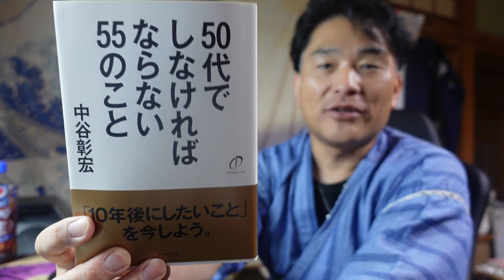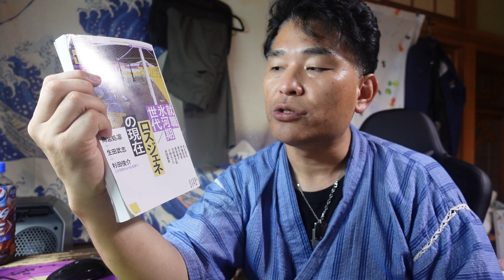【舞姫大学】アウトプットの方法